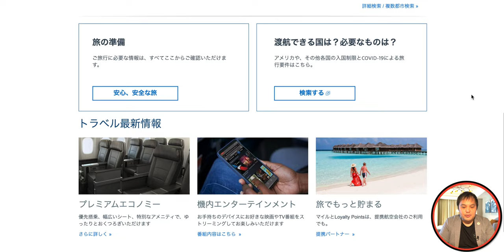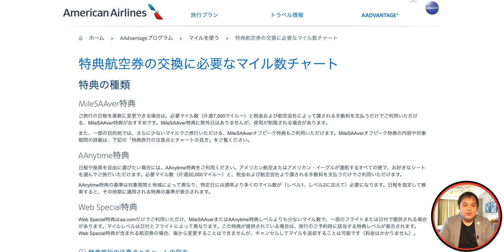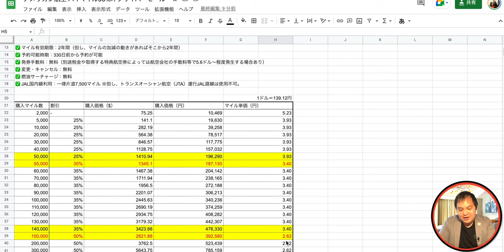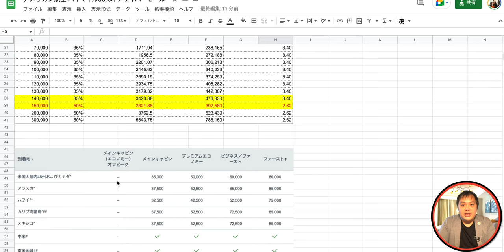アメリカン航空がサイバーセールを実施中！マイル購入で最大50%FF✨ 4K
アメリカン航空がサイバーセール実施中！

アメリカ東部時間で
2022年11月25日〜11月28日まで
5,000マイル以上のマイル購入が最大50％OFFです。

✅【アメリカン航空特典航空券必要マイルチャート表】

✅【アメリカン航空サイバーセールまとめ資料】

うまく利用すれば我が家のような3人家族も約40万円で中東や東南アジアにファーストクラスを利用した往復渡航も可能？！

高いけどお得な内容となっております！

【欲しいものリスト】

・OBS

（カメラ）
・SONY  α7c

・GoPro HERO9

（レンズ）
・SONY 16mm-35mm F2.8 GM

（マイク）
・RODE wireless Go

・SHURE KSM9

・SHURE KSM8

（ジンバル）
・Zhiyun Weebill S

・ATEM mini

（ミキサー）
・ZOOM LIVE TRAK L-8